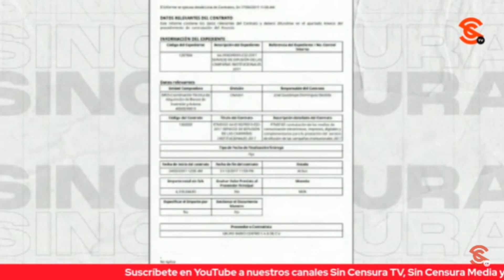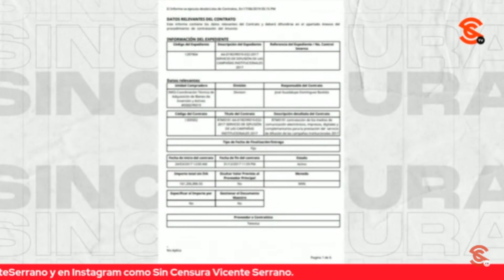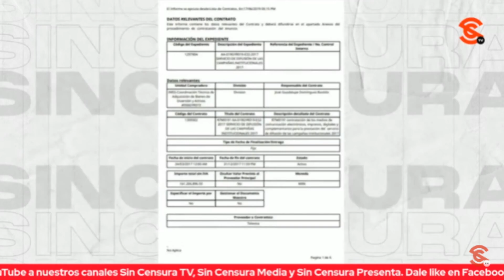SE TIENE QUE INVERTIR ESE DINERO EN DERECHOHABIENTES DEL IMSS… NO EN EL CHAYOTE, EXIGE SEVILLA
Ante la revelación que hizo en la Investigación Especial SinCensura sobre los medios de comunicación corporativos que desvalijaron al Instituto Mexicano del Seguro Social, el escritor y periodista Ricardo Sevilla exige que se invierta el dinero de nuestras contribuciones en servicios para los derechohabientes